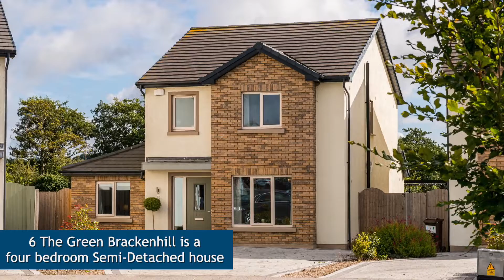6 The Green Brackenhill